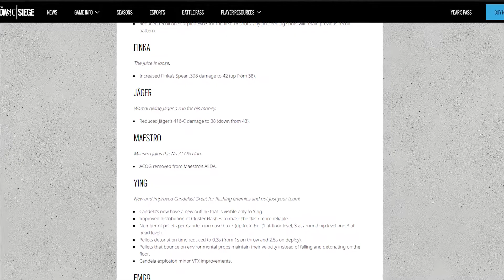Kenapa Orang Masih Kena Frost Trap?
Watch my streams on Facebook

Mondays - 2:30PM-5:30PM
Wednesdays - 2:30PM-5:30PM
Thursdays - 2:30PM-5:30PM (on the BTH Facebook page)